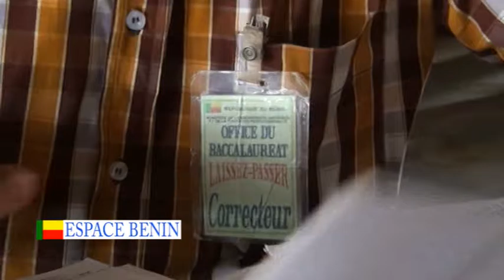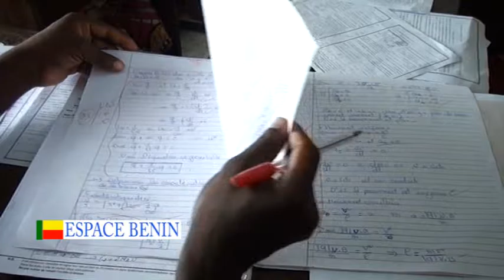DIASPORA 24 du 12 07 2016